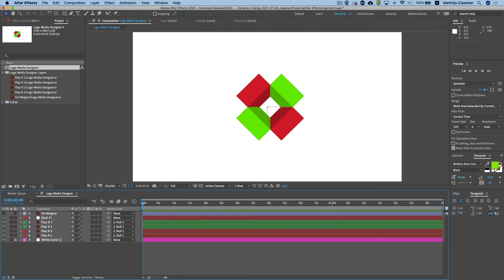MV SOFT1 | Logo Animatie | Introductie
Met motion graphics maak je opvallende content. De kans is groter dat je de aandacht van een kijker vasthoudt met een bewegend beeld op je social tijdslijn. Tijdens SOFT1C maak je kennis met Adobe After Effects en krijg je tips en technieken om social animaties toe te voegen aan jouw montages.

We doorlopen de fasen van het animeren van een logo voor een fictief merk genaamd M Design. We gaan van een ruwe animatie naar eindproduct. Je leert vanalles over keyframes, easy ease, grapheditor en zelf expressions.

Dit zijn de voorbeelden van wat jij gaat maken. Wil je meer creatieve vrijheid? Overleg met jouw docent. Veel plezier de komende weken met After Effects en jouw social animaties!